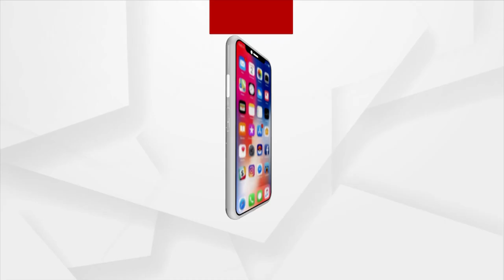Jatra Special | ଯାତ୍ରା କଳାକାର ମିନୁ ମହାପାତ୍ରଙ୍କ ସହ ଆଲୋଚନା !